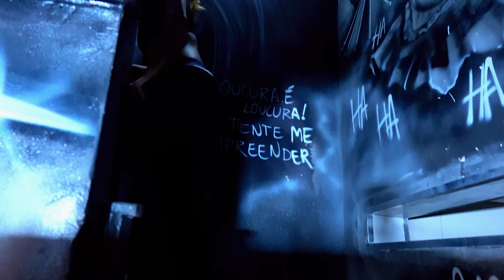MC DRICKA INICIOU PROJETO DE MUDANÇA E TRANSFORMAÇÃO DO SHAPE